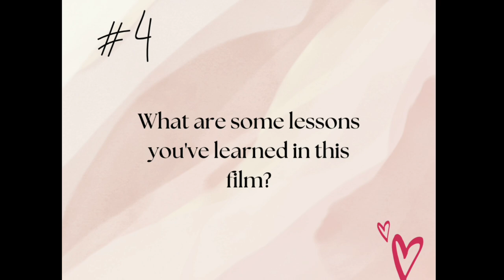FILM REVIEW ENTITLED UNFRIENDED: DARK WEB | RECHELLE'S VLOG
This video is a film review of Unfriended: Dark Web (2018) that is directed by Stephen Susco in his directorial debut.

It will help you gain information about the film such as the director of it, the characters, and the synopsis of the story. This film review will also answer the following questions;

• Is there any trends in ICT that tackled in the film? If yes, please elaborate.

• Is there any internet threats shown in the film? If yes, please elaborate.

• What are some lessons you've learned in this film?